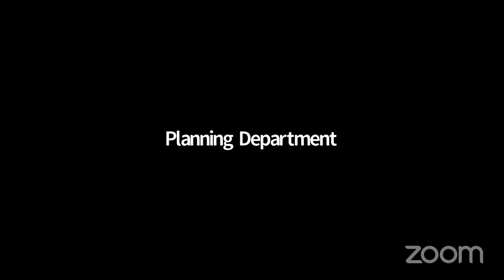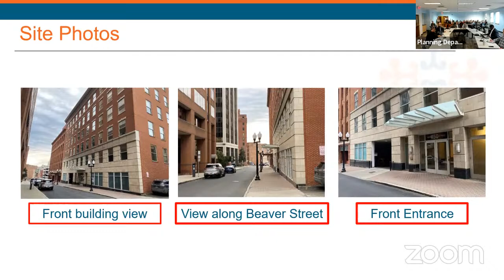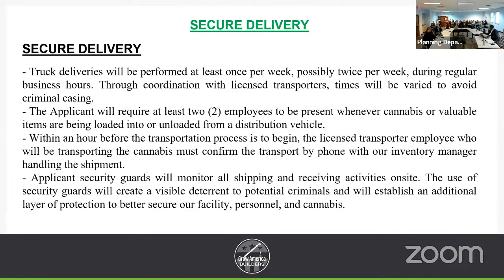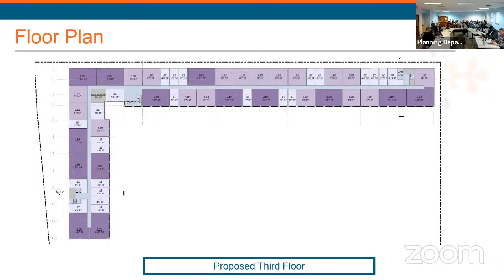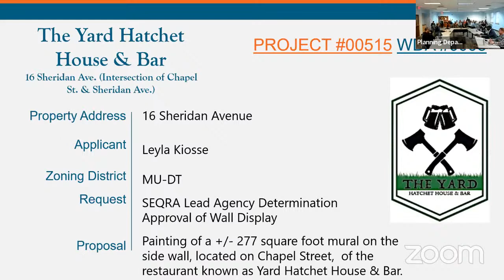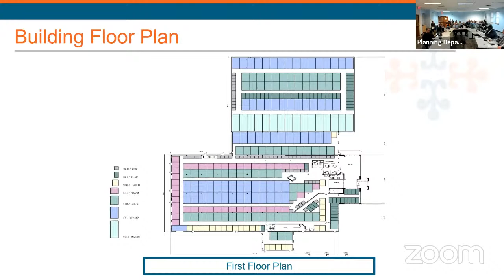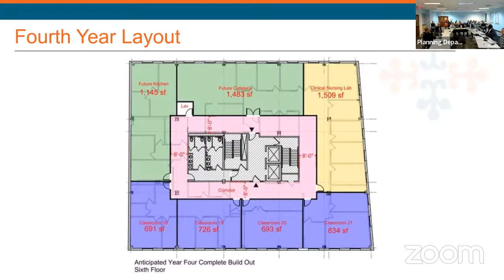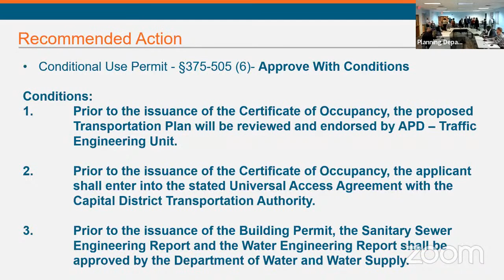City of Albany Planning Board